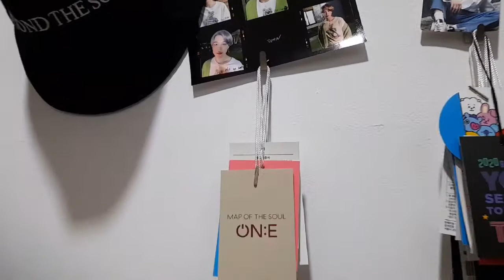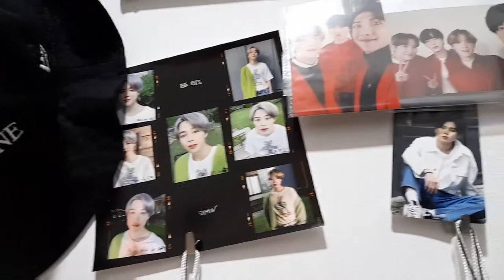BTS teaser | unboxing BTS collection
BTS the most trending ang popular Music band in the world.